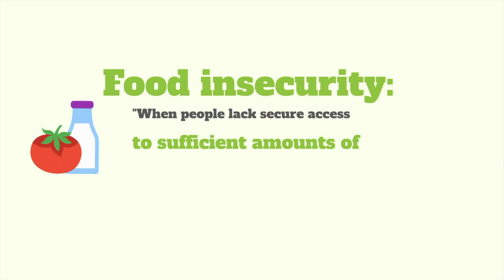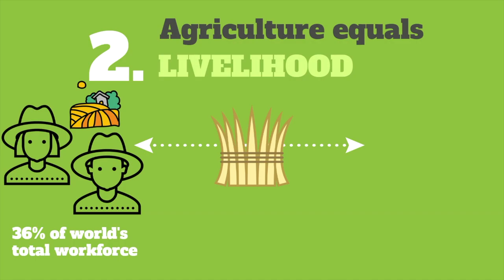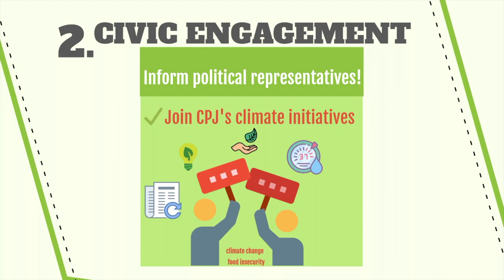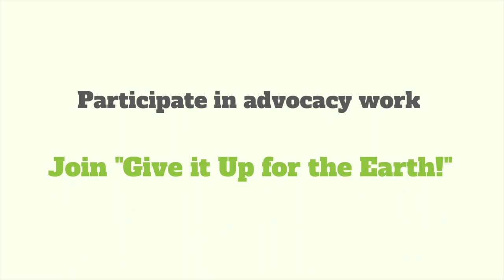Impact Series #1: How the climate crisis impacts food security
This infographic video explores how our changing climate adversely impacts food security around the world. It also provides suggestions for engaging with CPJ’s climate justice advocacy work and calls on Canada’s federal government to bring forward equitable and sustainable policy changes.

This is the first video in CPJ’s Climate Impact Series.

Join CPJ’s annual ”Give it up for the Earth!” Campaign as we demand our federal government to invest in a National Just Transition and Decarbonization Strategy!

Facebook: Citizens for Public Justice